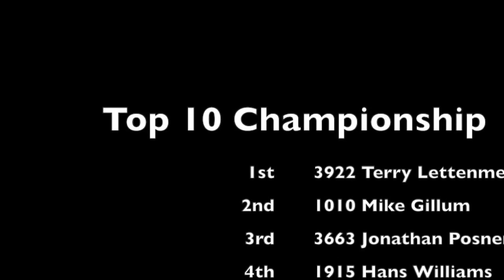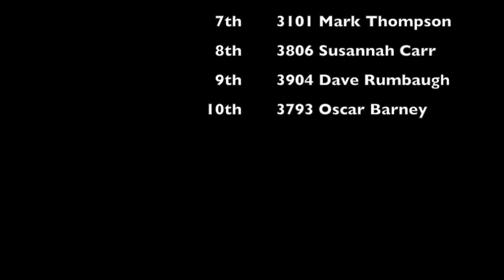Thistle Midwinters West Day 2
Highlights from Day 2 Racing on the Pacific, winds a little lighter and shifty.  Video is a little more shaky as I was in a mark set boat today